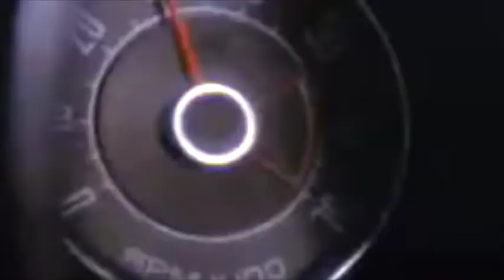MAD MAX 1